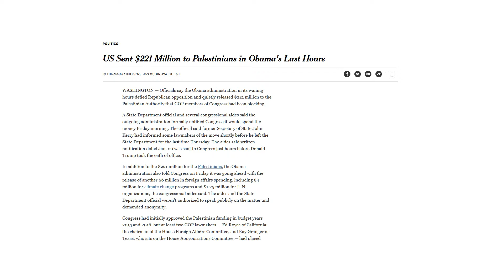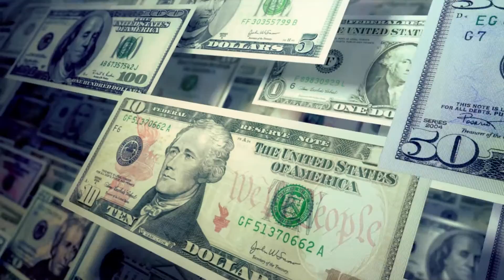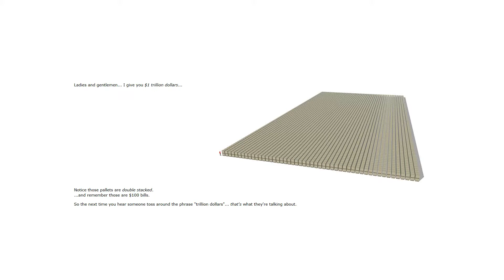Why is the US giving away money?